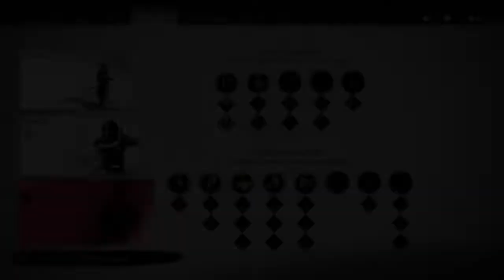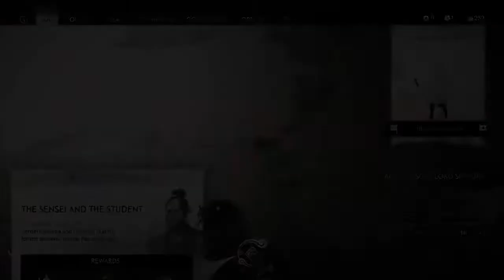Lady Masako and Sensei Ishikawa Tales - Ghost of Tsushima Blind Playthrough 05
I complete Tale of Lady Masako and go back to finish the Tale of Sensei Ishikawa (well some of it!). Also managed to work out how to upgrade my gear and learn about different stances.